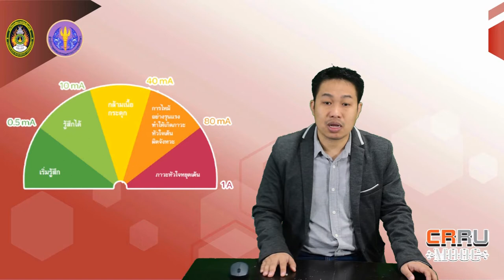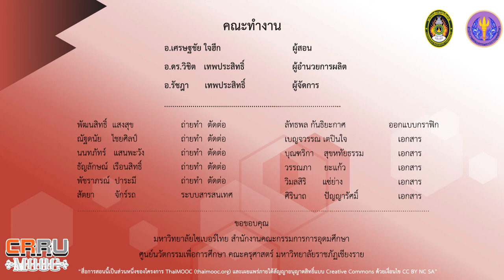เครื่องตัดไฟรั่ว RCD Residual Current Device